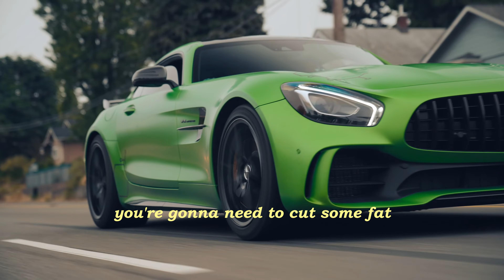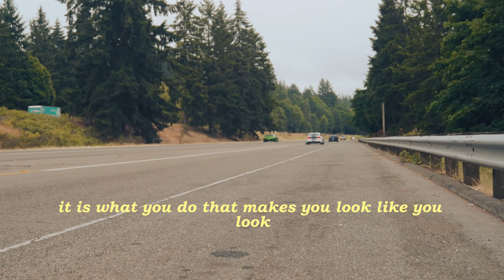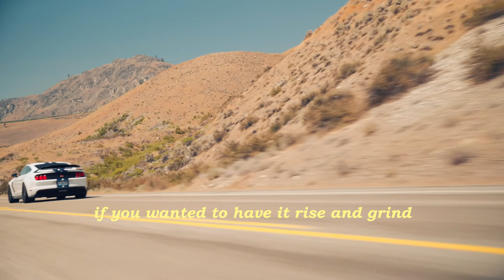FOCUS ON YOUR DREAMS- Motivational Speech (Inspiring)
Welcome to this episode of Motivation By Naserian. If you're feeling down about your prospects or your future, watch this video and be inspired. The speakers will will give you reasons on why you should focus on your DREAMS.

Video By: Woyshnis Media

Spoken By;
Eric Thomas
tr.im/EricThomas

Patrick Bet-David
tr.im/PatrickBetDavid